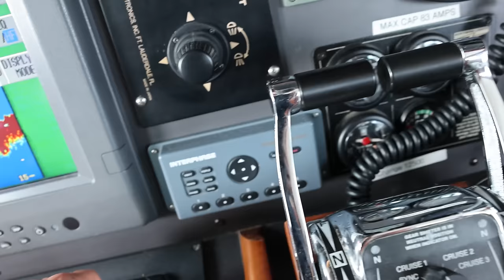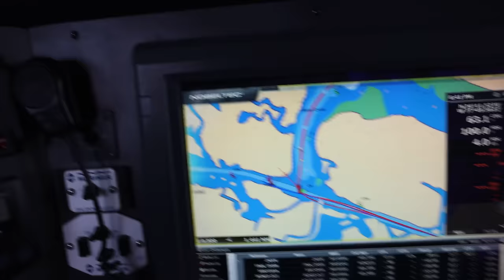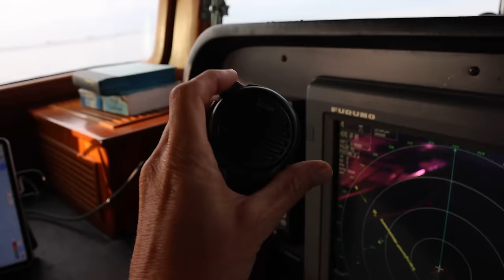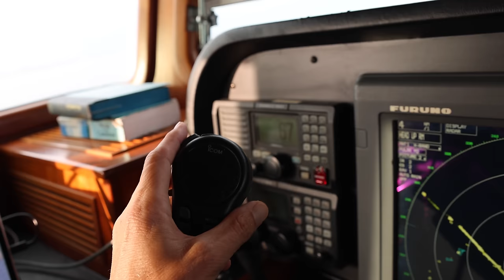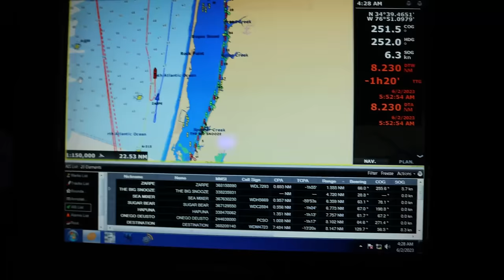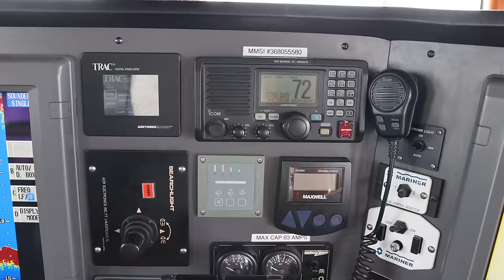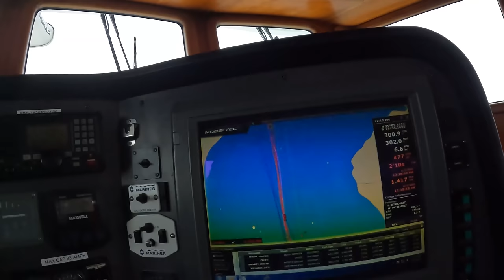THEY LEFT ME! SINGLE HAND CRUISING! 24HRS UNDERWAY ALONE on the open ocean! #228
Join us this week for a fun episode aboard mermaid monster. This week Brooke and the kids step off the boat and Braden cruises the boat 110 miles north alone. There are many reasons for this decision for the family to step off the boat for this leg of the cruise, but the biggest one being that they needed a break. It was a great opportunity for them to have a little rest and recover after a brutal cruise north on the Gulf Stream. This episode is a fun one. Braden does a great job at capturing what it’s like to have a super smooth smooth solo sail. He shares a in-depth look at the ins and outs of cruising over night as well. We also share our super top secret fav spot for recovering! It has a hot tub y’all! If you are new then please enjoy. Can’t wait to hear from you all in the comments below.

Cheers
Slimmy lemon
Million things id rather do
Girl in black
Knocking on whoever’s door

Thanks to Lippert. We love being brand ambassadors for them